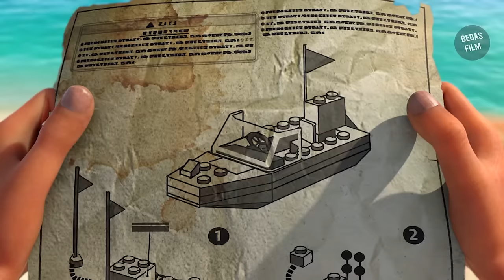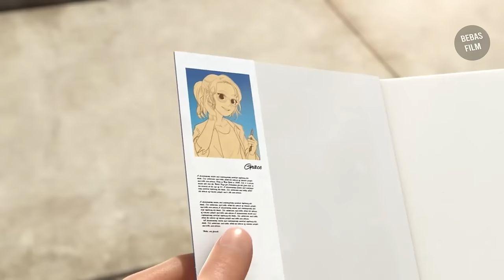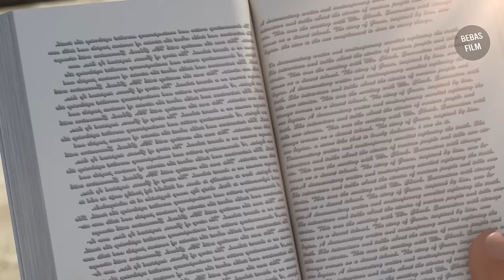TERDAMPAR DI PULAU BERBAHAYA DAN LARVA MENYEBALKAN | ALUR FILM ANIMASI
THE LARVA ISLAND MOVIE (2020)

Hai selamat datang di channel alur cerita film.
Pada video kali ini mimin akan membahas tentang seseorang yang terdampar di sebuah pulau yang menyebabkan dia harus bertahan hidup.
Kemudian dia menjumpai makhluk hidup yang menyebalkan sehingga membuatnya selalu emosi.

Terima kasih.